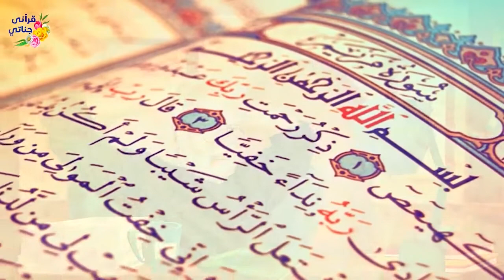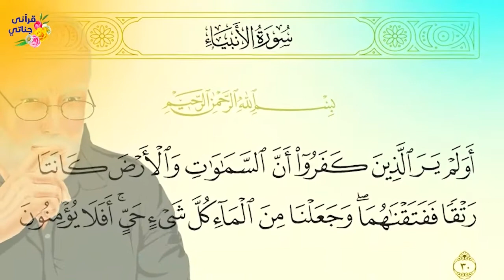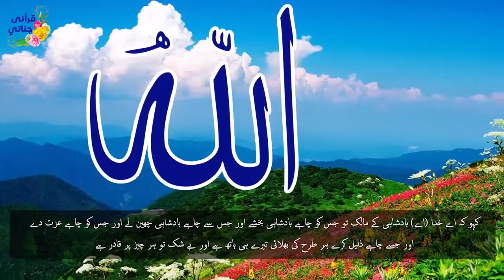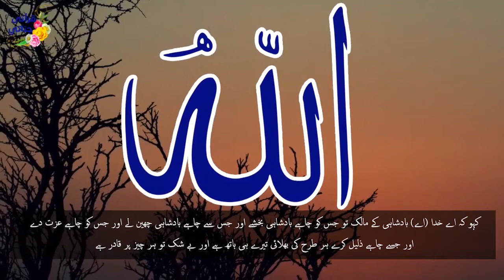This is Quran l True Islamic Story